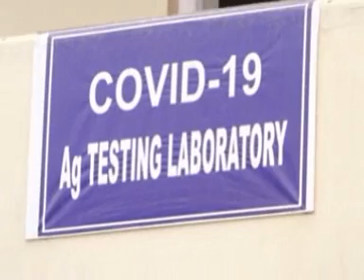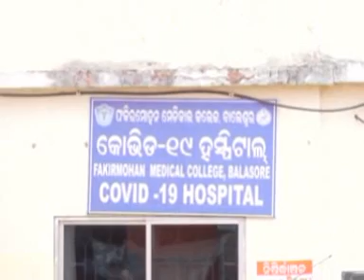ବାଲେଶ୍ଵରରେ ଚିହ୍ନଟ ହେଲେ ୨୨୦ଜଣ ନୁଆ କରୋନା ସଂକ୍ରମିତ